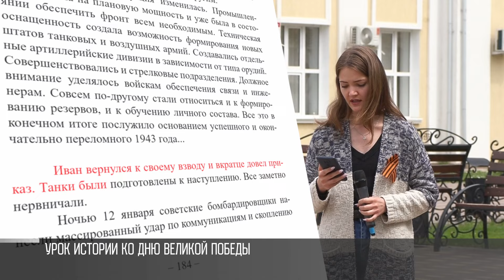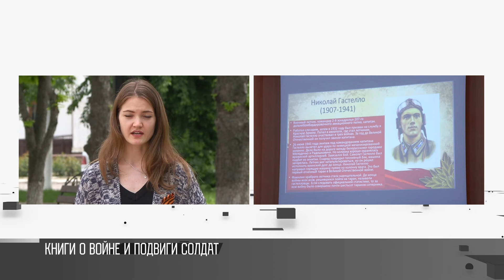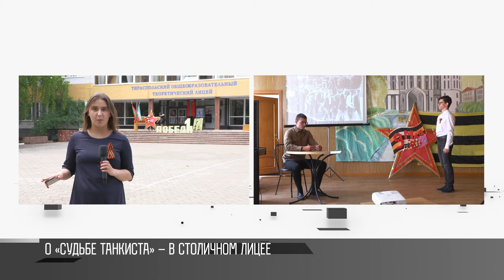«Судьба танкиста», книги о войне и подвиги солдат: урок истории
Сегодня в ПГУ, школах, техникумах Приднестровья провели открытые уроки истории. Всё в рамках проекта «Диалог на равных». Главная тема - Великая Победа. Учителя рассказывали о героях, подвигах, событиях и книгах. Как пример, «Судьба танкиста» приднестровского автора.